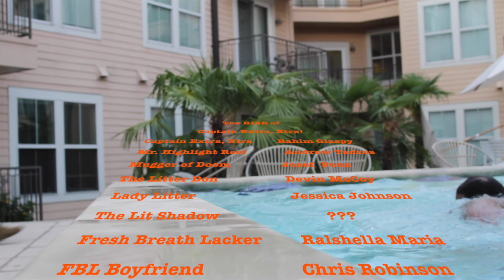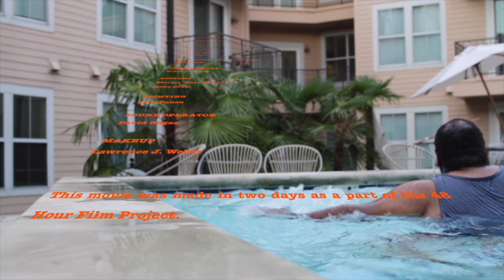The Rise of Captain Extra, Xtra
The Super Ultra Ultimate Immaculate Jovial Exraordinary League of Men And Women are taking applicants to join their super hero SQUAD and there's only ONE man, with just enough EXTRA, fit for the job!